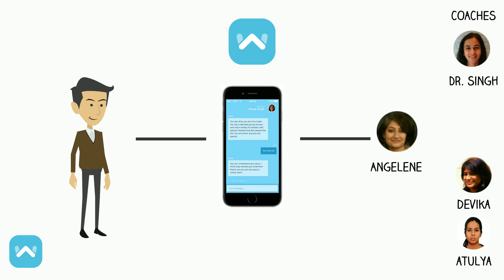wayForward for Stress and Anxiety